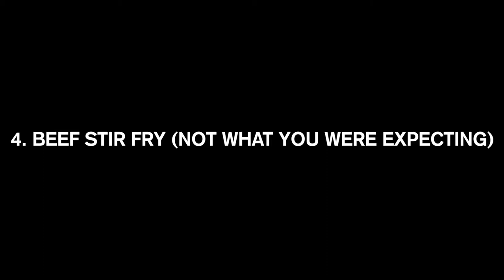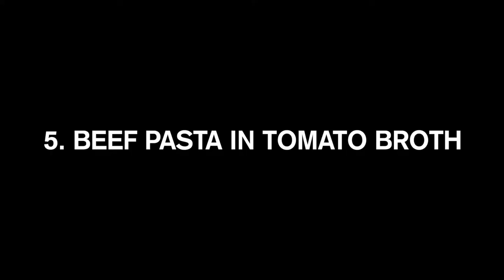6 Dishes To Make At Home During PANDEMIC LOCKDOWN | Stay Home And Cook With YC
Are you on lockdown? Has Coronavirus ruined your year? Are you running low on food and leftovers? Check this out.

Here are 6 recipes for you to take away if you can’t think of what to make do with for your 3 pm brunch! Apart from your usual stuff, there are quite a few exotic, Asian-inspired entries to keep your hope up through this quarantine time! This video covers Breakfast(More like Brunch), Lunch, Dinner and your late-night snack on-demand, as you’re sitting there binge-watching, waiting for all for these to ‘blow over’ one day.

I came up with some of the recipes myself and I’ve tested them myself. I’m still alive, so you’ll be fine!

This is my first cooking type of video and I had to put it all in one piece quick before we all lose our willpower to cook a decent(enough) meal!

Let me know what you think. I’ve got quite a fair more videos lined up to be released in the coming weeks. You lot would bloody love them, I swear!

COVID-19 isn’t a funny joke. It’s a deadly virus, so stay home, remember the social distancing of 2m and keep in touch with your loved ones on ZOOM!

2. Operatic 3 by Vibe Mountain
3. Lusciousness by Asher Fulero
4. Inevitable by Diamond Ortiz
5. Righteous by Silent Partner
6. Simmering by Asher Fulero

Peace!